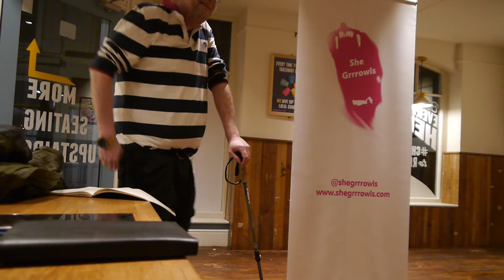She Grrrowls 2020 Tour with Dear Listener - Worcester - Open Mic - Ade Couper